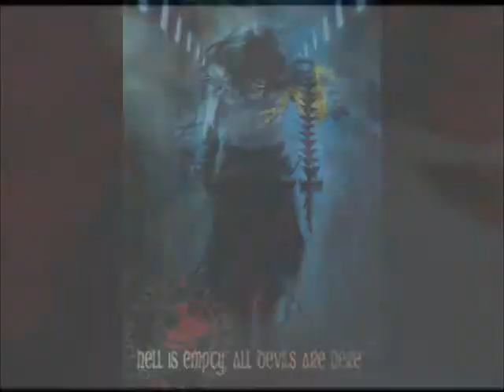Best male jumper